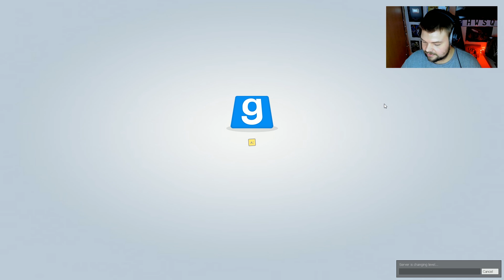HWSQ 🤙 248 • TOBIAS ist längst tot!!! • Let's Play TROUBLE IN TERRORISTTOWN [008]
►►► Gemeinsam ins Ödland?